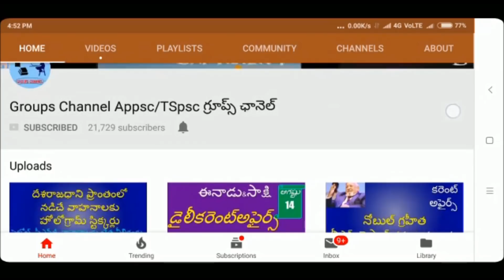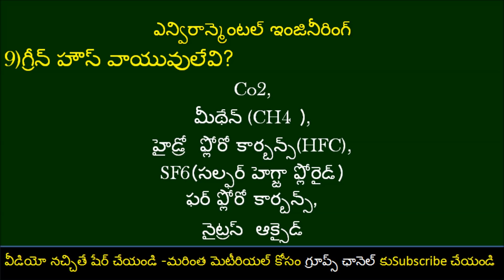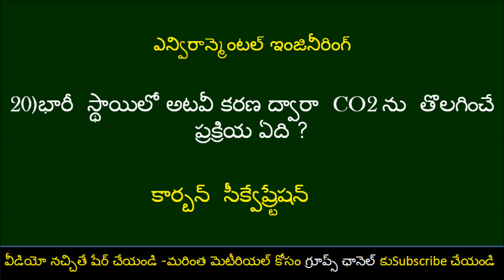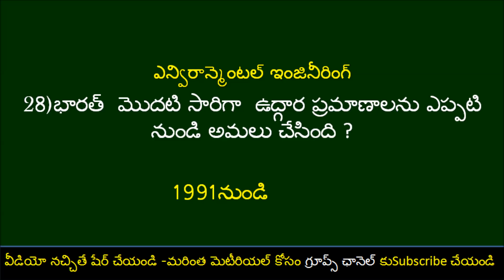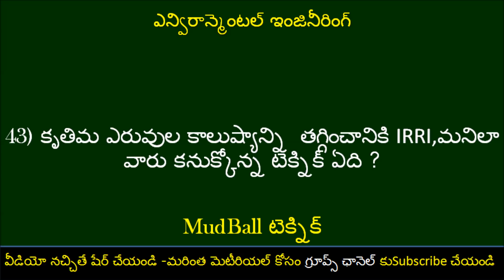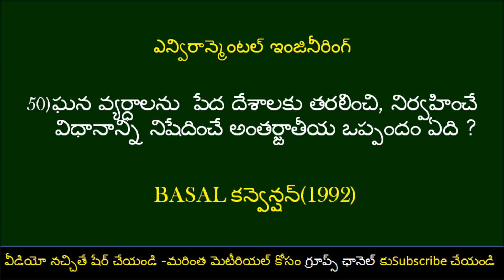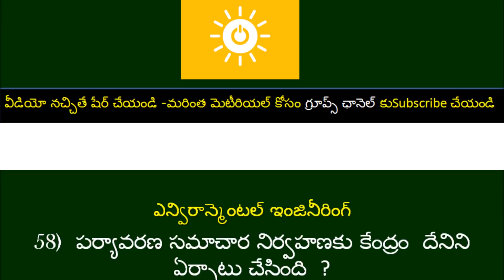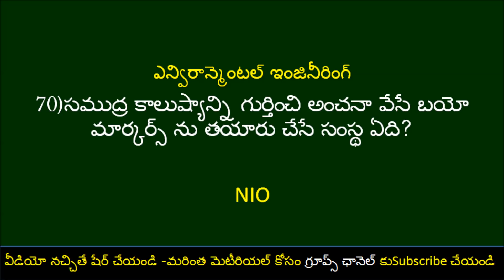Environmental Engineering వార్డ్ శానిటేషన్ ఎన్విరాన్మెంటల్ సెక్రటరీ WARD SANITATION SECRATARY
కేంద్ర బడ్జెట్ 2020-21 & ఆర్ధిక సర్వే 19-20 Top 200 Expected questions|| Budget 2020 ||Economic Survey: download పర్యావరణ పరిరక్షణ & సుస్తిరాభి వృద్ధి పై most expected 130 questionspdf download :::::: 🚀🚀🚀🚀 🚀🚀🚀🚀 - MDGs & సుస్తిరాభి వృద్ధి SDGs 17 గోల్స్ - పర్యావరణం సదస్సులు క్యోటో ,మాంట్రియాల్ ,పారిస్ -భారత్ కార్యాచరణ(PDF download) 🚀🚀🚀🚀 14 ఆర్థిక సంఘం .విధి విధానాలు Ap&ts కేటాయింపులు 🚀🚀🚀🚀 🚀🚀🚀🚀 పోటీ పరీక్షల పుస్తకాల కోసం 🚀🚀🚀🚀 SWM & LWM ఎన్విరాన్మెంటల్ ఇంజినీరింగ్ పై 195 ప్రశ్నలు వార్డ్ శానిటేషన్ & ఎన్విరాన్మెంట్ సెక్రటరీAPPSC/TSPSC GROUPS-1,2&3 జనరల్ సైన్స్/G.S / మైక్రో బయాలజీ / బయో కెమిస్ట్రీ /లైఫ్ సైన్స్ 400 ప్రశ్నలు కంప్యూటర్ బేసిక్స్-ఇన్ఫర్మేషన్ టెక్నాలజీ PART-01 🚀🚀🚀🚀 కంప్యూటర్ బేసిక్స్-ఇన్ఫర్మేషన్ టెక్నాలజీ పై అతి ముఖ్య మైన 150 ప్రశ్నలు pdf Download 🚀🚀🚀🚀 🚀🚀🚀🚀 AP విభజన చట్టం పై 300 ప్రశ్నలు 🚀 🚀🚀🚀🚀 NTPC RRB GROUP D DSC ల పై 4 వీడియోస్ ఇండియన్ ,AP *TELANGANA ఎకానమీ పై 40 వీడియోస్ విపత్తు నిర్వహణ & సుస్థి రాభి వృధ్హి పై 10 వీడియోస్ AP విభజన చట్టం .2014 పై 14 వీడియోస్ ; భారత దేశ చరిత్ర పై 4 వీడియోస్ జాగ్రఫీ పై 6 వీడియోస్ గ్రూప్స్ మెటీరియల్ free pdf GROUPS CHANNEL# కేంద్ర బడ్జెట్ 2020-21 & ఆర్ధిక సర్వే 19-20 Top 200 Expected questions|| Budget 2020 ||Economic Survey